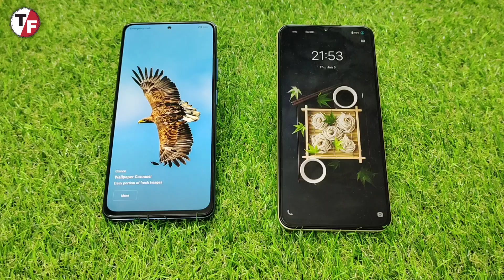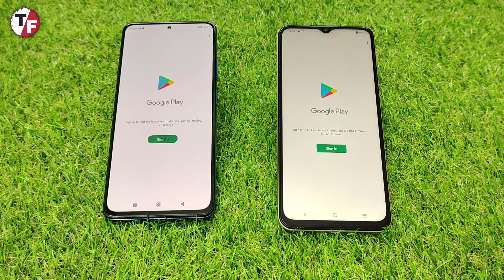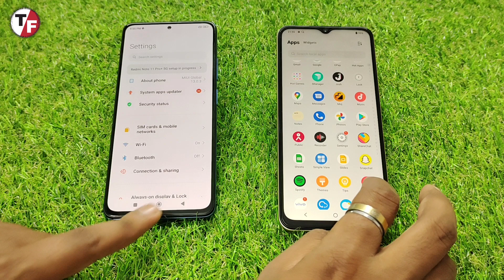Redmi Note 11 Pro Plus Vs Vivo Y35 || Speed Test & Comparison 🔥🔥🔥